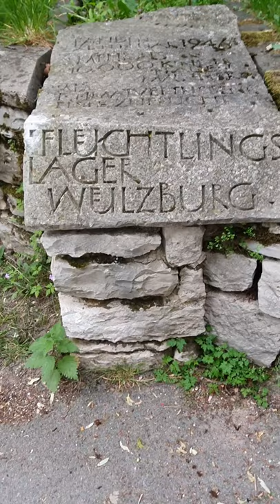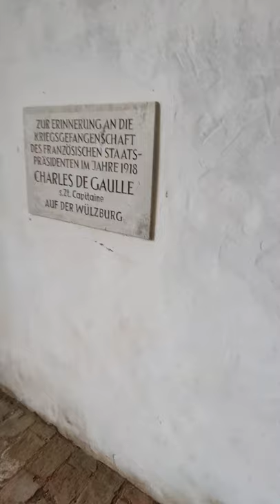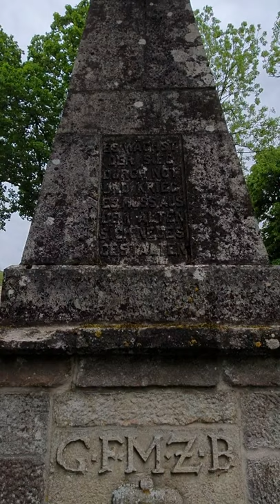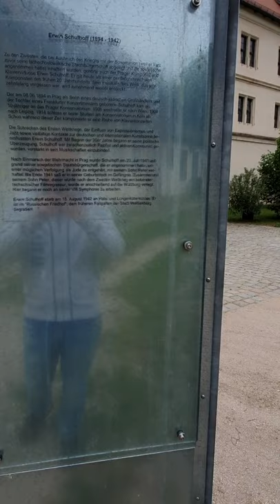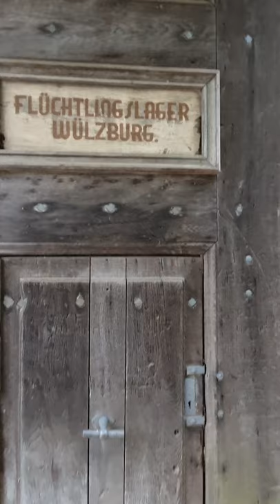Burgfestung Wülzburg KSDRabenteuer - Anno 1533 - mit Cornelius Tarnai & Kulturschätze Deiner Region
Heute entführe ich euch auf die alte Burgfestung Wülzburg, in das Jahr 1533 - als der Marggraf Brandenburg-Ansbach das alte Kloster kurzerhand in eine Festung umbauen lies... nur erlebte er es nicht mehr ganz und so steht heute eine sehr bewegte Festung auf dem hohen Berg über 630m über Weißenburg  in Mittelfranken.

Ich konnte mit dem Denkmalpflger Herr Winkler ein tolles Gespräch führen und erzähle die Geschichten die er mir erzählt hatte für euch.

Viel Spaß

euer Corni